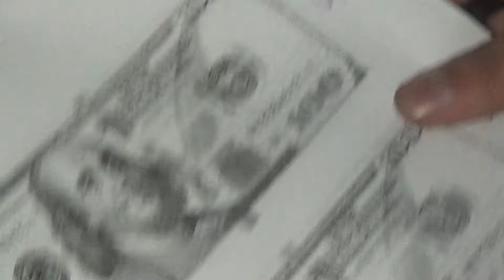Городской портал Бишкека - Borbor.KG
Полноценный городской портал Бишкека Borbor.KG